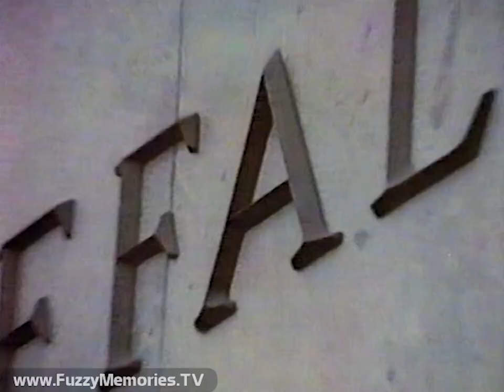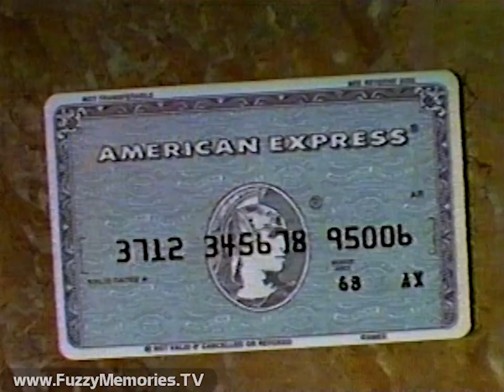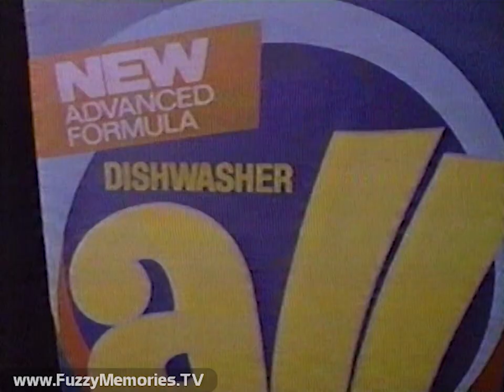NBC Network - Buffalo Bill - "A Hero" - WMAQ Channel 5 (Complete Broadcast, 3/8/1984) 📺 🐃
Here's another episode of the short-lived (1983-84) sitcom Buffalo Bill, "A Hero" (S02E11), as broadcast over the NBC Network via WMAQ Channel 5.  This episode features Susan Ruttan (pre-L.A. Law) as Katherine Zawicki Shub, and Sam Whipple as Karl's rebellious son Karl Jr. who idolizes Bill and gets a job at the station Bill works for.

No, it's not a light-hearted sitcom about the serial killer from "Silence of the Lambs" - this show starred Dabney Coleman as "Buffalo" Bill Bittinger, an egotistical local talk show host in Buffalo, NY (whose NBC affiliate was actually WGRZ Channel 2), who makes life miserable for everyone around him at the small TV station he works for - but is kept at bay by his director and on/off lover Jo Jo White (Joanna Cassidy). Also featured in the cast were (pre-"Alf" Dad) Max Wright (as station manager Karl Shub), John Fiedler (as Woody), a pre-stardom Geena Davis (as Wendy Killian), Meshach Taylor and Charlie Robinson.  Besides the cast, Norelco PC-70 cameras appear in shot frequently in the TV studio segments.

Includes:

Station ID / Ron Magers promo for Channel 5 News at 10pm ("Local woman makes a big splash in Hollywood" - who?)

Show opening sequence and titles

Commercials for:

American Express Card - with Robert Ludlum (voiceover by Peter Thomas)

Theatrical trailer for "Against All Odds"

Buffalo Bill trailer, with Channel 5 lower-third logo below

Theatrical trailer for "Tank"

New Advanced Formula Dishwasher All - "Go Beyond Clean, All the Way to Shine"

Promo for We Got It Made, Mama's Family and The Yellow Rose for Saturday

Promo for TV's Bloopers and Practical Jokes for Monday (voiceover by Danny Dark)

Commercials for:

Xerox Memorywriter (Jane's co-workers marvel at her performance at work)

Wrangler Jeans - "Live It to the Limit"

Episode epilogue, followed by closing credits (with local voiceover by Ron Magers for Channel 5 News at 10pm previewing following stories: Democratic Presidential candidates making final push for Super Tuesday, with live report from Carol Marin in Alabama)

Guest host Joan Rivers previewing tonight's Tonight Show

NBC News Digest with Norma Quarles (opening voiceover by Fred Facey), with following stories:

- Senate Appropriations Committee rejects $21 million aid package for Nicaraguan rebels, and puts off action on $93 million in aid to army in El Salvador

- Iran and Iraq both claim victory in fighting on 6 fronts

Commercial: Bud Light

More news:

- 5 million French workers bring country to standstill

- Convicted killer Theodore Streleski paroled in California only to be jailed 3 hours later for refusal to cooperate

Incomplete commercial for TWA - "You're Gonna Like Us" (voiceover by Don Criqui) - recording ends before ad does

This aired on local Chicago TV on Thursday, March 8th 1984 during the 8:30pm to 8:59pm timeframe.